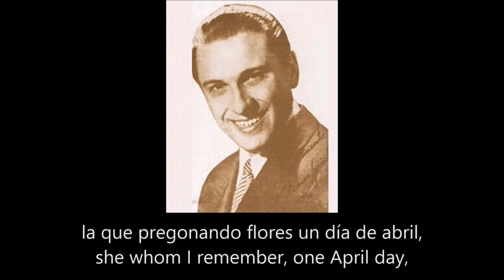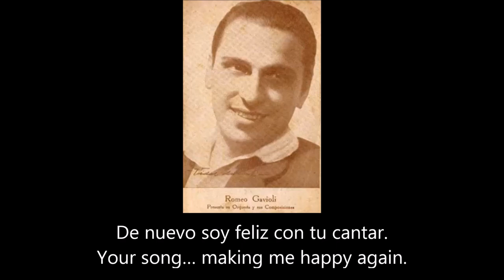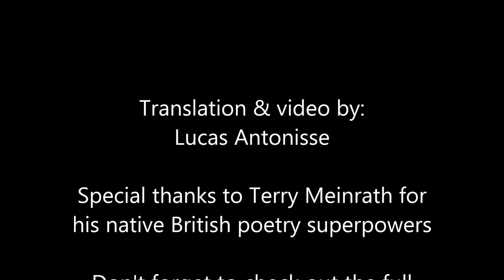Subtitled Translated Tango - Romeo Gavioli & orquesta - Pregonera (1945)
Please play this video in HD (720 or 1080p) for an optimal viewing experience.